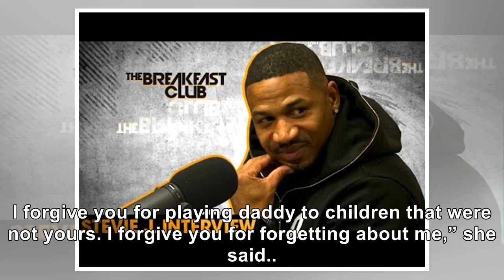Rick Ross’ Ex Lira Galore Announces She’s Six Months Pregnant In Flashy Instagram Video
December 25, 2018 Alberto E. Rodriguez / Getty Images Instagram model Lira Galore took to her social...